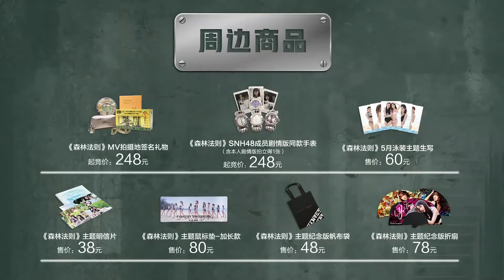SNH48 李美琪 个人宣传片